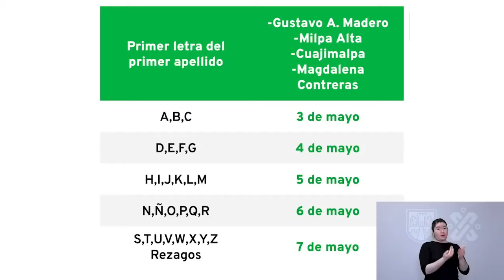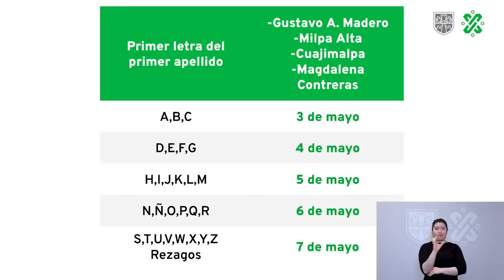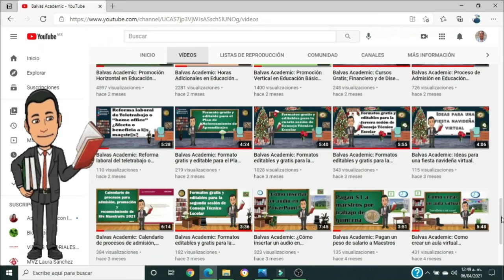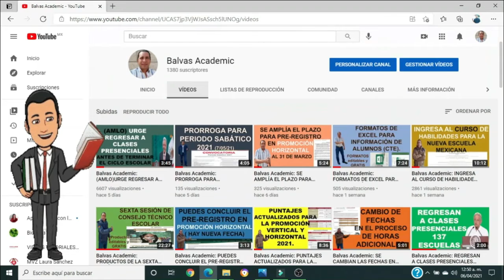Balvas Academic: VACUNACIÓN EN CDMX, INFORMACIÓN IMPORTANTE PARA MAESTR@S.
VACUNACIÓN EN CDMX, INFORMACIÓN IMPORTANTE PARA MAESTR@S.